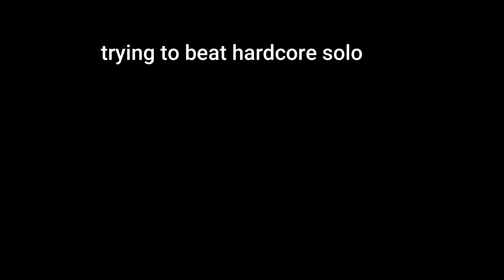TDS ARCHER and JESTER (The adequate duo )